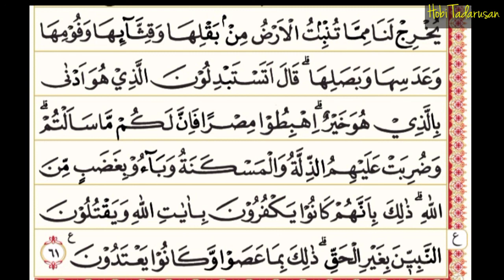Tadarus Surat Al-Baqoroh ayat 60-61